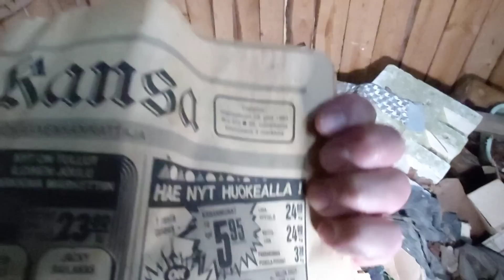Urbex Talo synkällä historialla ja erikoisemmalla sisustuksella..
Tervetuloa mukaan tällä kertaa katselemaan kauan hylättynä ollutta taloa synkällä historialla ja astetta erikoisemmalla sisustuksella..